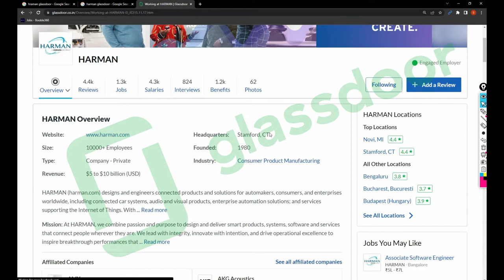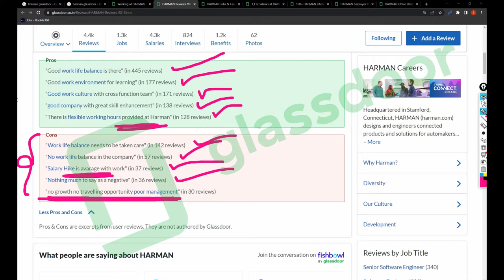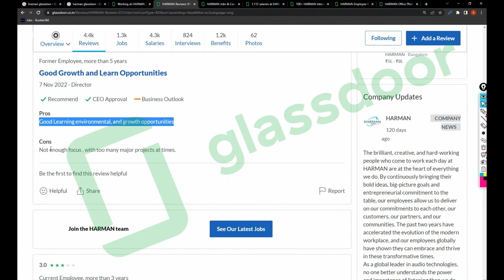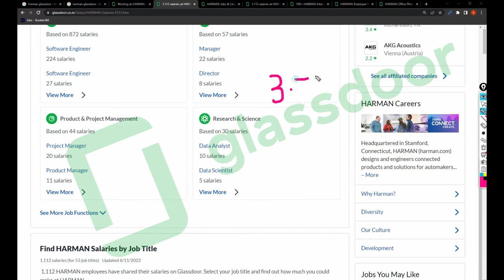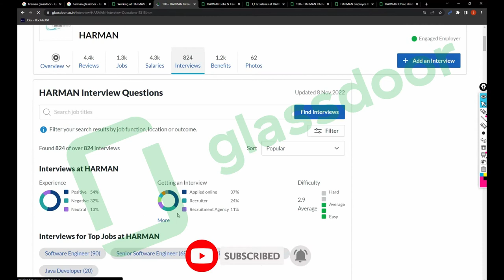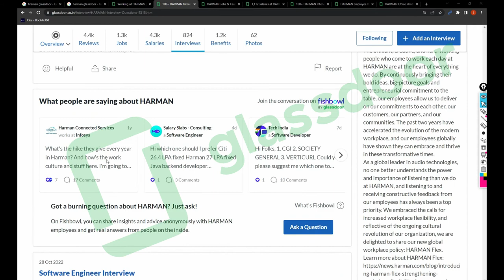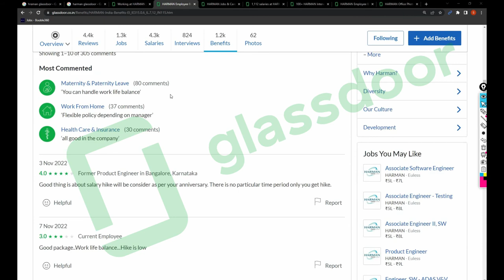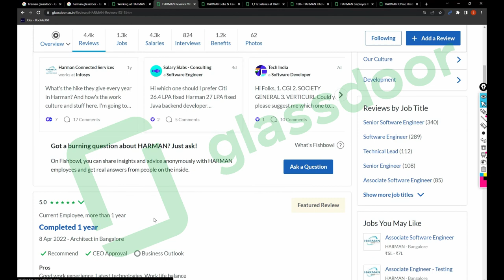HARMAN COMPANY REVIEWS | HARMAN SALARIES AND BENEFITS | JOBS | WORK LIFE BALANCE | HARMAN INTN'L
Recent Jobs:

VMWARE Hiring TECHNICAL SUPPORT - t.ly/hfEM